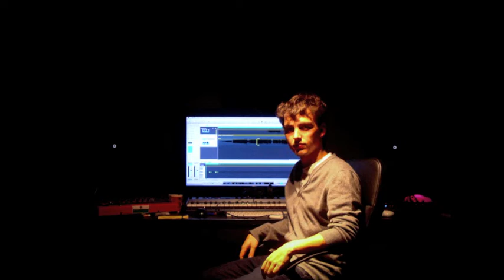KIN - Can´t Stop the Ride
V/A - Fractal Nature Vol.1 (Digital Freedom Records)

1. KIN - Can´t Stop The Ride
2. Impulser & Infinite Cycle -  Hallucination
3. Hux Flux - Styrofoam Express
4. Nevermind - Music On My Socks
5. Loud - Pig´s Don´t Give a Damn
6. Static Movement - Monster
7. Techyon & Mother Womb -Fountain of Light
8. Lyctum - Reminiscence
9. Pulsar & Liquid Sound - Human Emotions
10. Magoon - Sun Protection